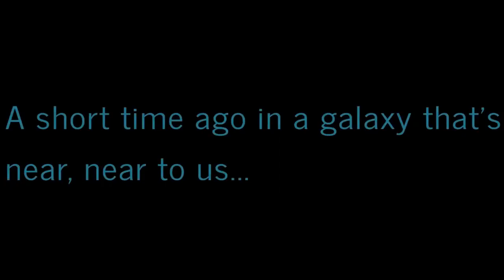Virtually Exploring Western New York: A Ride-Along Adventures! 🚦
Today's ridealong takes us from myparents house to HOPEFULLY the last time to @BestBuy to the gym for a workout then to topsmarket, then back home.